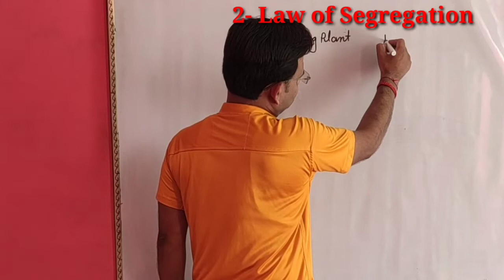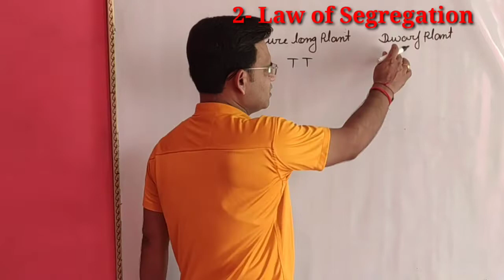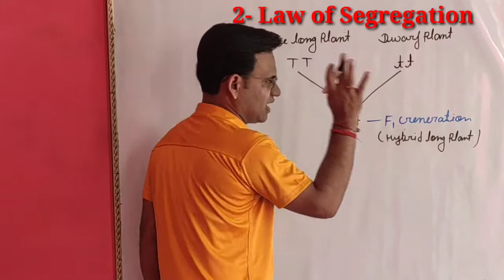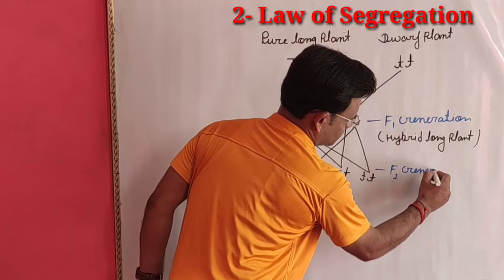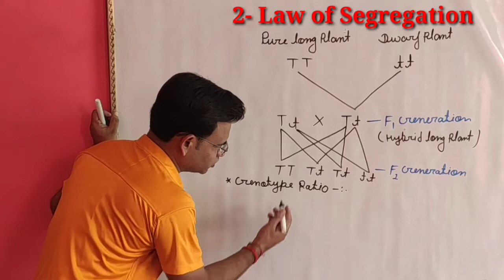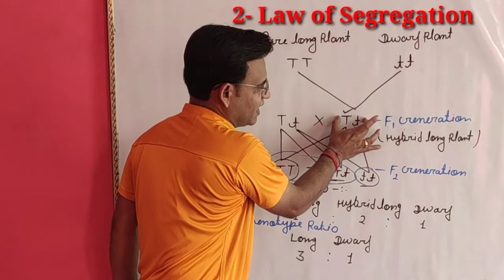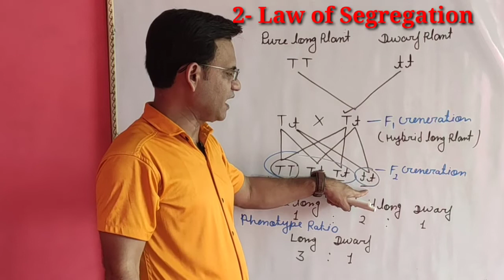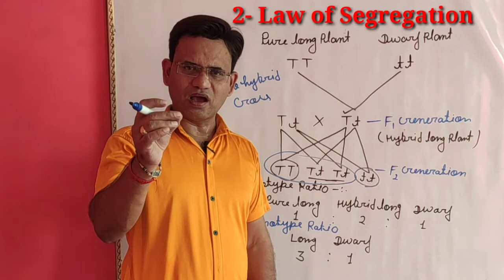मेंडल का दूसरा नियम- पृथक्करण का नियम (Law of segregation) Part - 2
very important topic for board exam